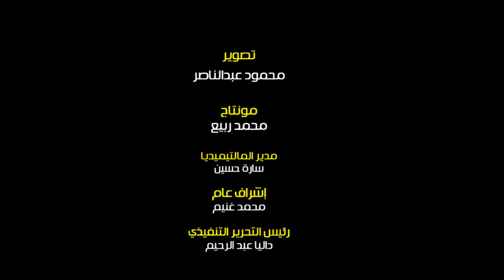سيدة تحتفل بالعيد بإلقاء البلالين من البلكونة للأطفال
رصدت عدسة البوابة نيوز مظاهر الاحتفال بعيد الأضحى المبارك بمنطقة مساكن شيراتون، والتي شهدت حرص عدد من الكبار والصغار على الاحتفال بالبلالين.
وأعلنت وزارة الأوقاف عن شروط إقامة صلاة عيد الأضحى، حيث تقام الصلاة داخل المساجد الكبرى التي تقام صلاة الجمعة وعدم اقامتها في الساحات، مع إلزام كافة المصلين بإرتداء الكمامات ومراعاة كافة الإجراءات الإحترازية للوقاية من فيروس كورونا.